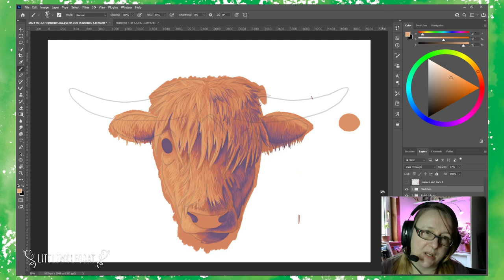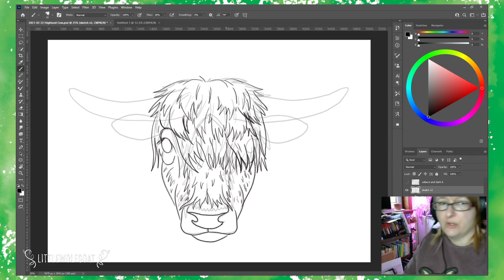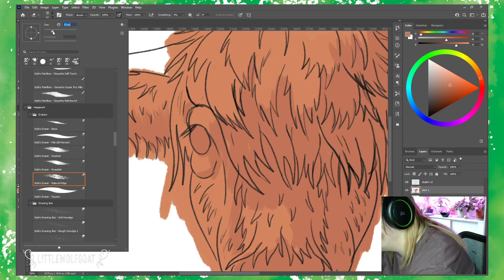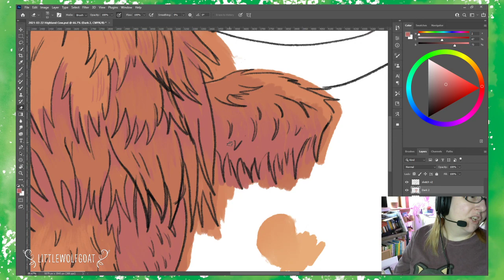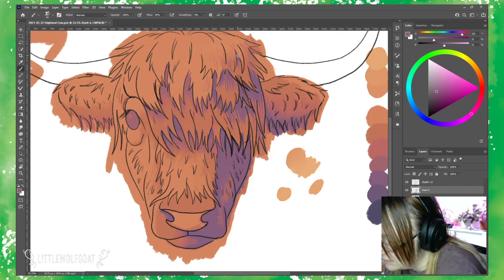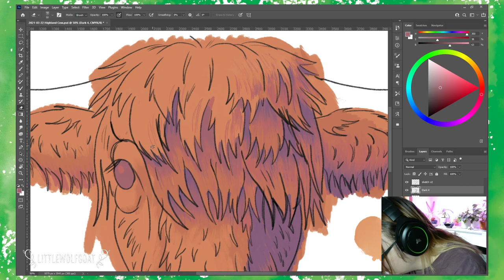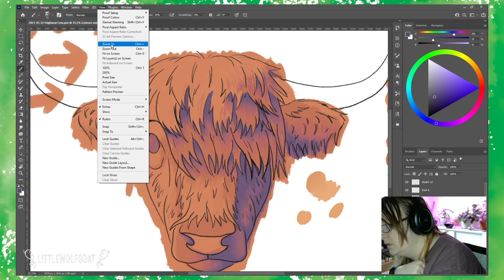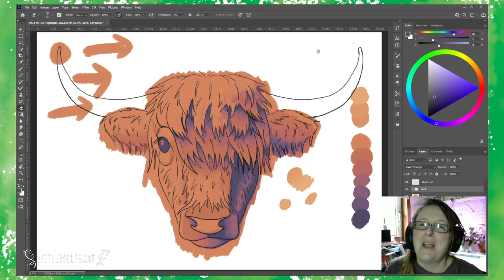Highland Cow / Heilan' Coo Part 2 | Doodle & Chill with littlewolfgoat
Today we continue work on the highland cow-themed April Bullet Journal cover, and have a blether about art resources, and whether or not you hate Sword Art Online.

Originally broadcast on Twitch. Come join me Mon, Tue, Thu, and Fri 10am-12pm over